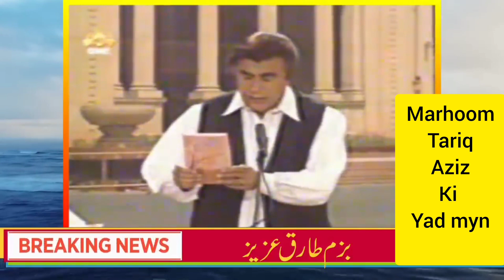Bazm E Tariq Aziz Bait Bazi Competitions Best Parts Ever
beautiful poetry bachpanki baitbaazi baitbazi beautifulpoetry lovely for lovelyscene Tariq Aziz Show which was lately named As Bazm E Tariq Aziz is one of the most popular shows on pakistan television for poetry lovers.